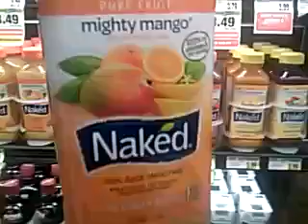I GET NAKED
J.
...U
. I
.C
.E